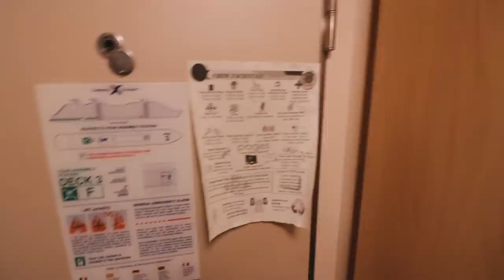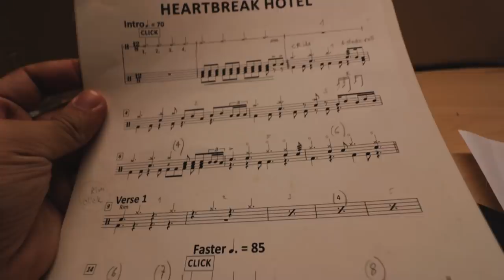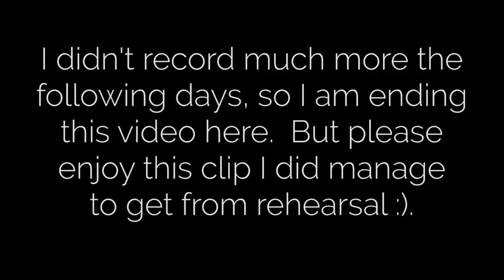Boarding A Cruise Ship! Again...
Here is another vlog from when I boarded the cruise ship I am currently on. A little bit of a longer video, and a bit more talking, but I thought I'd give you more of a behind the scenes look at what I do!